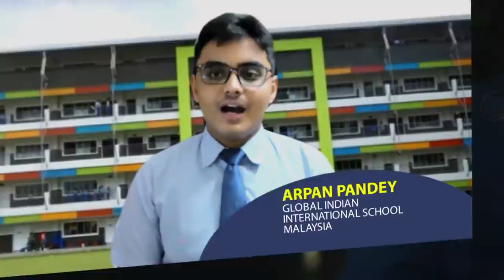Students ask PM Modi - "How can we reduce fear?"... This is how he responded